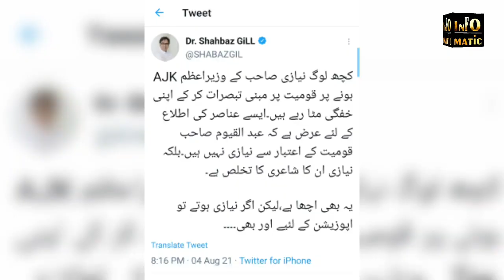Azad Kashmir PM Abdul Qayyum Niazi Viral Video with Imran Khan - Imran Khan Viral Qayyum Niazi Video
Today this video is about the latest viral video circulating on social media of Imran khan about New Elected PM of Azad Kashmir Abdul Qayyum Niazi.